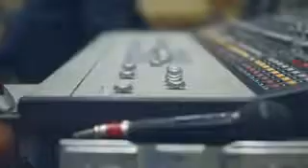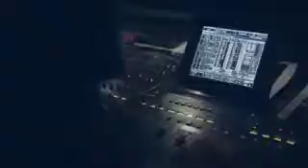Behind The Scenes With Katy Perry!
Check out this great behind the scene mini-doc with Katy Perry as she gets set up for a show on her 2011 tour!

She seems like an extremely hard worker, but can also still manage to find it in her to just have fun with her crew and genuinely enjoy what she does! Plus those lasers look pretty rad!